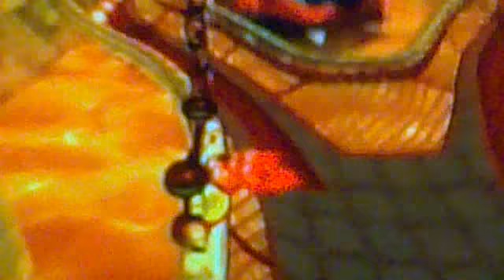MARIO KART ERA